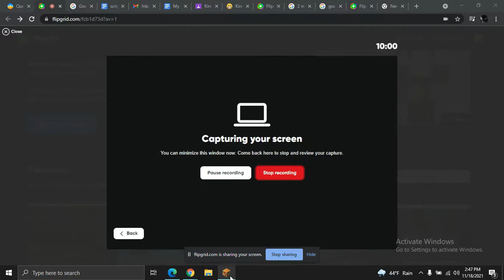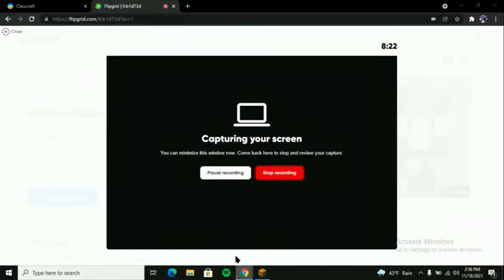Sustainability Development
Four sample video submissions from my 6G 6th grade group for the 2021 Minecraft Education Edition Global Build Challenge, Peace with Nature.